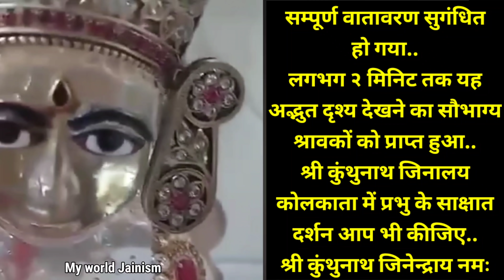जैन मंदिर मे 2 मिनिट तक भगवान ने दिए साक्षात दर्शन अद्भुत दृश्य देखिए पहली बार | Jain Temple Darshan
● जय जिनेन्द्र●
● मित्रों इस Video में आप देखेंगे जैन मंदिर मे 2 मिनिट तक भगवान ने दिए साक्षात दर्शन अद्भुत दृश्य देखिए पहली बार ||
● श्री कुंथुनाथ जैन तीर्थ मन्दिर दर्शन चमत्कार ||
● Jain Temple Live 2022 ||
● Jain Temple Darshan ||
● Jain Sadhvi Life Diksha 2022 ||
● Samadhi Jain Diksha Sadhvi Life ||

० जय जिनेन्द्र आज हम देखेंगे: ऐसा प्रतीत हुआ जैसे श्री कुंथुनाथ प्रभु ने साक्षात दर्शन दिए हो.. चैत्यवंदन करने के पश्चात शक्रस्तव का पाठ करते हुए प्रभु के समक्ष देखा तो चक्षुओं से केसर की धारा बह रही थी.. अंगलुछणे से २-३ बार पोंछने के बाद भी अमृतमय बूंदे निकलती रही.. ऐसा लगा जैसे भगवान के ऊपर अमी वृष्टि अमिवर्षा (अमिधारा अमिझरणा) हो रही हो...देखते देखते पलाठी में पूरा जल भर गया.. सम्पूर्ण वातावरण सुगंधमय हो गया..लगभग 2 मिनिट तक यह अद्भुत दृश्य देखने का सौभाग्य श्रावकों को मिला...
श्री कुंथुनाथ जिनेन्द्राय नमो भवतु सर्वदा

श्री कुंथुनाथ जिनालय कोलकाता के परिवार द्वारा वर्णित प्रभु की अद्भुत महिमा..
 कुन्थुनाथ भगवान का अद्भुत चमत्कार..
दर्शन कीजिए..
बारंबार अनुमोदना..

● Jai Jinendra Today we will see: It appeared as if Shri Kunthunath Prabhu had given a real darshan.. After doing Chaityavandan, while reciting Shakrastav, he saw a stream of saffron flowing from his eyes. Even after wiping 2-3 times with fingertip, drops of nectar  It kept on coming out.. It seemed as if ami rain was falling on God.  The devotees got...
 Sri Kunthunath Jinendraya Namo Bhavatu Always

 The wonderful glory of the Lord described by the family of Shri Kunthunath Jinalaya Kolkata..
  Wonderful miracle of Lord Kunthunath..
 Have a look..
 Repeated approval..
Blessed Jinshasana. Aho Jinshasana...

● jay jinendr aaj ham dekhenge: aisa prateet hua jaise shree kunthunaath prabhu ne saakshaat darshan die ho.. chaityavandan karane ke pashchaat shakrastav ka paath karate hue prabhu ke samaksh dekha to chakshuon se kesar kee dhaara bah rahee thee.. angaluchhane se 2-3 baar ponchhane ke baad bhee amrtamay boonde nikalatee rahee.. aisa laga jaise bhagavaan ke oopar amee vrshti amivarsha (amidhaara amijharana) ho rahee ho...dekhate dekhate palaathee mein poora jal bhar gaya.. sampoorn vaataavaran sugandhamay ho gaya..lagabhag 2 minit tak yah adbhut drshy dekhane ka saubhaagy shraavakon ko mila...
shree kunthu nath jinendraay namo bhavatu sarvada

shree kunthunaath jinaalay kolakaata ke parivaar dvaara varnit prabhu kee adbhut mahima..
 kunthunaath bhagavaan ka adbhut chamatkaar..
darshan keejie..

baarambaar anumodana..
dhany jinashaasan. aho jinashaasan...

1. New Jain Diksha Video..

2. Jain Sadhu Sadhvi Life In Hindi..

3. Jain Temple Tirth History - Jain Food - Jain Science and Jain Rules And Regulations In Hindi..

4. Jainism History In Hindi..

5. How To Follow Jainism..

Channel Owner:
Ravi Jain